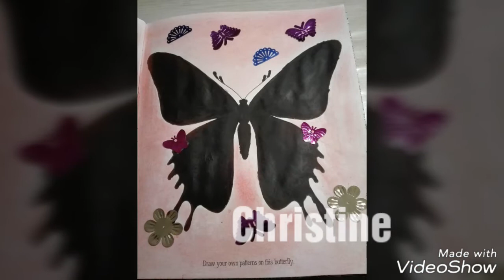À vous de colorier: notre rendez-vous du vendredi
N'hésitez pas à m'envoyer vos coloriages sur Facebook zatopeca66